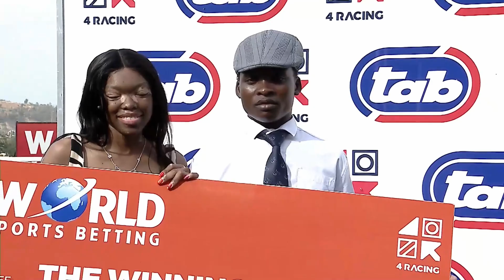ONE FELL SWOOP - RACE 7 turffontein 05-12-2023